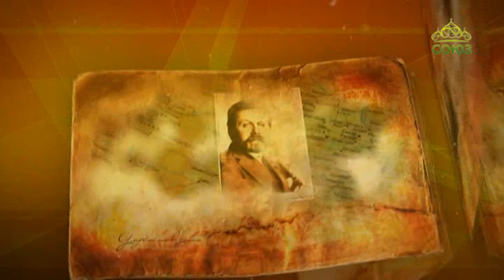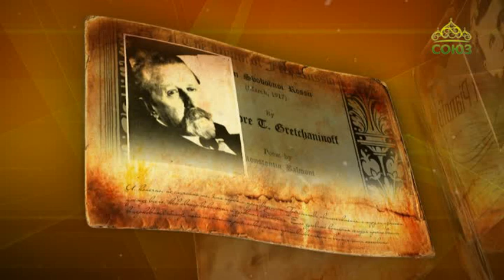Простые истории. Композитор Александр Тихонович Гречанинов